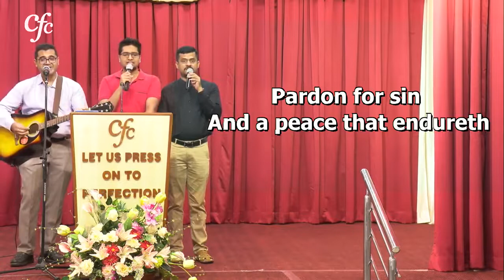"Great Is Thy Faithfulness..." || CFC Bangalore